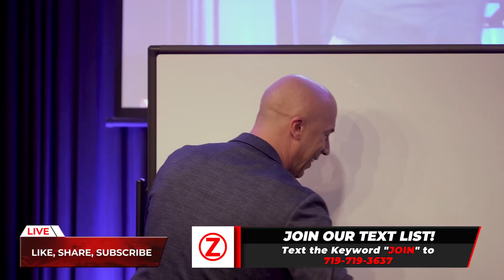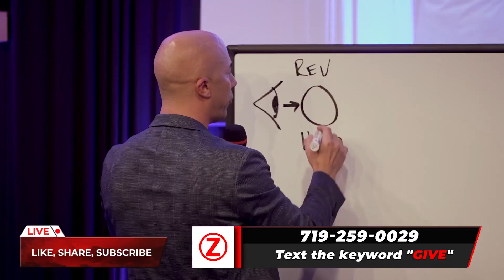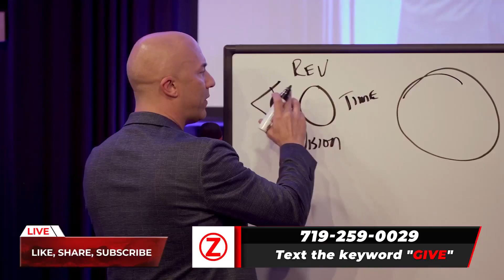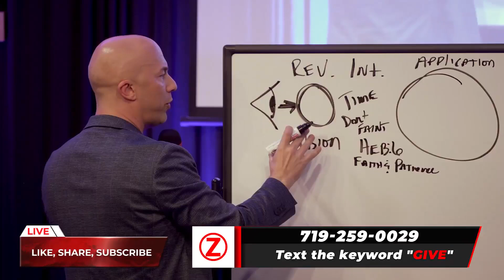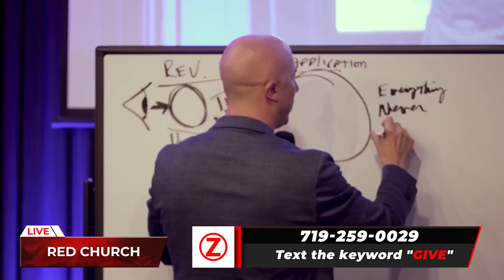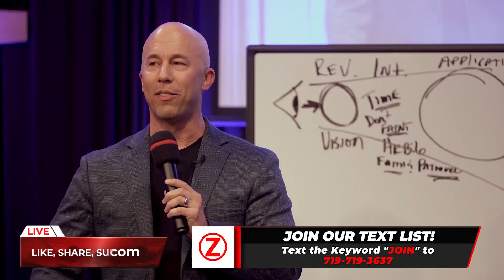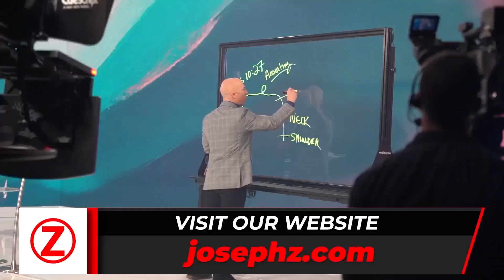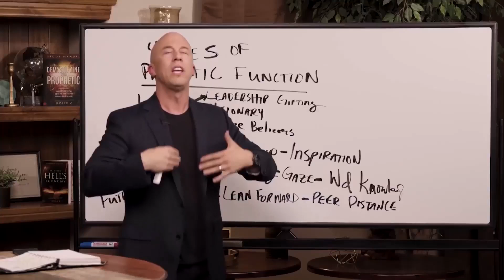How to Hear the Voice of God! | RED Church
“I am preparing you for a turning of the tide that’s to come”.

Today in Red Church, Joseph Z instructs us on how to hear from God. He reminds us that we will have troubles in this world; still, we’re commanded to be of good cheer, for Christ has overcome the world. He shares how we can hear from God, disclosing that the only way is to read the Bible until it starts speaking back to us and until our minds and emotions are drowned by God’s word, influencing our decisions and how we feel about whatever issues we face. Also, he points out that praying in tongues is another necessary spiritual gift we must imbibe if we must hear from God. He clarifies that when we pray in the spirit followed by fasting, we invest in our future, and with time, we begin to hear from God.

In like manner, he explains that when we fast, we’re positioning ourselves into God’s will for our lives, for fasting does not move God, but moves us into the position to align with God’s plan. He cites the Book of Habakkuk 2:3 to enlighten us about navigating through God’s vision for our lives. He asserts that although our vision may tarry, we should wait for it. He goes on to reveal that there are things that God put inside of us that He wants us to have, which the devil perverts through religion, throwing us off the course. However, we can break out of our containment by drowning ourselves in God’s word because it’s His wish that we excel in the gifts He has blessed us with.

Additionally, he explains that revelatory moments should not be interpreted on the spot unless it’s a word of knowledge; thus we must employ faith and patience to get a clearer interpretation of the revelation to attain the promise. He then makes us understand that God knows us more than we do and will give us everything we never knew we wanted.

Timestamps:
0:00 Introduction
04:52 How to Know if You’re Called by God
06:26 Understanding Tongues that Build You Up
08:55 What You Need to Know about Fasting
10:15 Habakkuk 2:3
16:54 Understanding Your Vision & Purpose
20:05 God Knows You More than You Do
20:43 The Role of Prophets
26:09 Conclusion